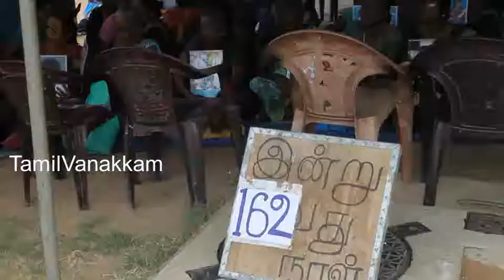மனோ கணேசன் காணாமலாக்கப்பட்டோரின் உறவினருடன் சந்திப்பு